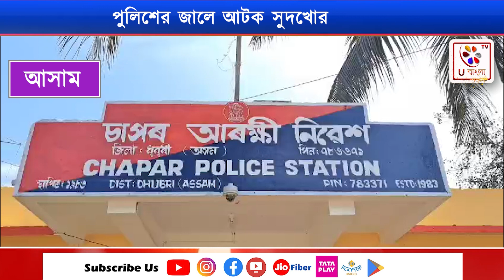Assam : চাপড়ে পুলিশের জালে আটক সুদখোর : U Bangla TV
চাপড়ে পুনরায় পুলিশের জালে পড়ল একজন VIP সুদখোর। একটি পর একটি সুদখোর ধরা পড়ছে পুলিশের জালে। আটক করা সুদখোরের নাম সুদীপ দাস এবং সে সত্যপুরের বাসিন্দা বলে জানা গেছে। অভিযোগ অনুসারে দীর্ঘদিন ধরে চাপর অঞ্চলে সুদের রমরমা ব্যবসা চালিয়ে আসছে এই ব্যক্তি। জামা কাপড়ের সেই সাজসজ্জা করে গাড়ি নিয়ে বিভিন্ন ব্যক্তিদের থেকে সুদের টাকা উঠায় এই ব্যক্তি। রাতে চাপরের পুলিশ সত্যপুরস্থিত  তার  বাসভবনে অভিযান চালায় পুলিশ এবং সেই বাড়ি থেকে আটক করেছে সুদখোর সুদীপ দাসকে । ইতিমধ্যে পুলিশ চাপর অঞ্চল থেকে ৫ জন ব্যক্তিকে সুদ নেওয়ার অপরাধে লাল ঘরের অতিথি বানিয়েছেন। যেই রাজ্যে সরকার সুদ নেওয়া ব্যক্তিদের প্রচন্ডভাবে বিরোধিতা চালিয়ে যাচ্ছে, সেই জায়গায় সুদ নেওয়া ব্যক্তির সংখ্যা দিন দিন যেন বৃদ্ধি পাচ্ছে, এই বিষয়ে পুলিশ সতর্ক হয়ে একের পর এক ব্যক্তিদের আটক করতে সক্ষম হচ্ছে।